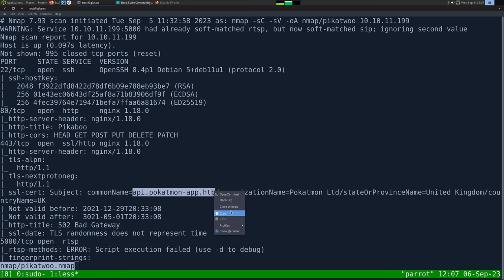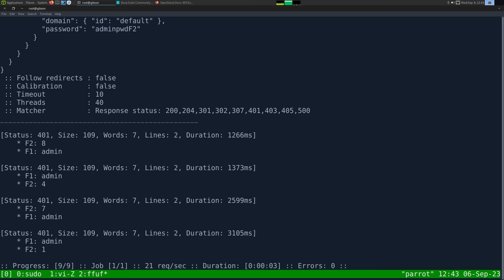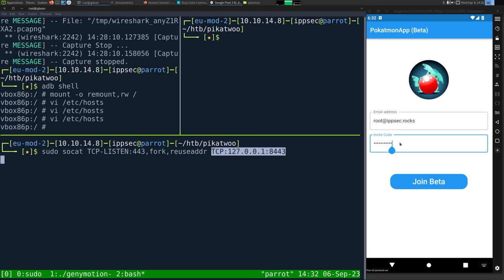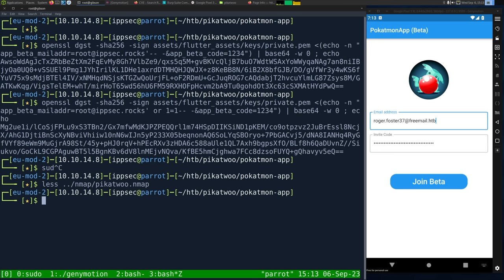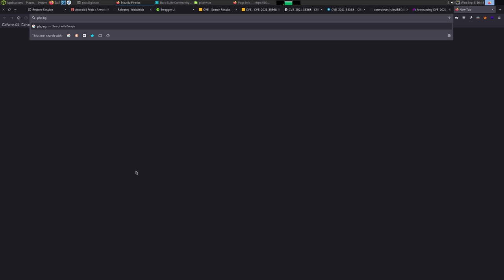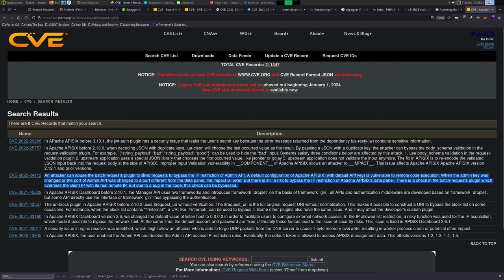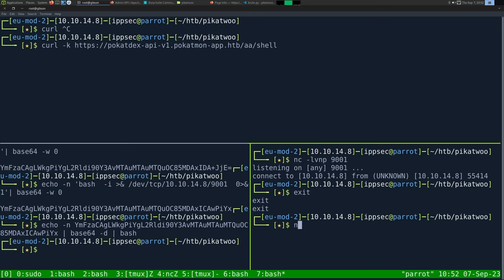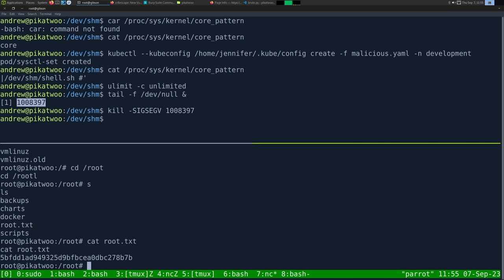HackTheBox - Pikatwoo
00:00 - Introduction
01:00 - Start of nmap
03:15 - Identifying all the technologies used in the box
10:45 - Looking at OpenStack Keystone Authentication and discovering CVE-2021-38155
12:15 - Pulling up API DOCS to see how to login to Keystone, then testing lockout
14:00 - Taking the Burpsuite Request, sending it to FFUF and using a trick to try each password multiple times
25:30 - Attempting to access Swift as a vendor to bypass auth, using GoBuster and discovering an Android directory with Pokatmon app in it
35:10 - Start of analyzing the Pokatmon App, examining DNS, setting up a MITM with Burpsuite and Socat
40:15 - Using Frida to disable TLS Certificate Pinning on Flutter
45:20 - Discovering the App Signs every request, grabbing the certificate out of the app, and signing our own request
49:20 - Performing an SQL Injection, getting an email address then looking for vulnerabilities in Forgot Password on the main website
58:48 - Discovering CVE-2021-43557 in APISIX, which gives us an idea to URLEncode Paths to bypass blacklists and gaining access to the /private/ directory which has a /forgot-password we can use to reset Roger's password
1:04:45 - Logging into the docs, gaining access to the API and finding an LFI
1:09:45 - Looking into CVE-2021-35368, which is a ModSecurity Bypass that allows us to abuse the LFI
1:18:10 - Using NGINX's temporary files with our PHP LFI to gain code execution
1:27:55 - Shell returned on Pokatdex-API, exporting Kubernetes secrets
1:34:20 - Discovering an APISIX admin key and exploiting this service by creating a route that executes code
1:59:20 - Shell returned on the APISIX box, discovering credentials we can SSH with
2:11:10 - Explioting the CRI-O with Kubernetes to set a kernel param to execute a script when a core dump is created (CVE-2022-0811)